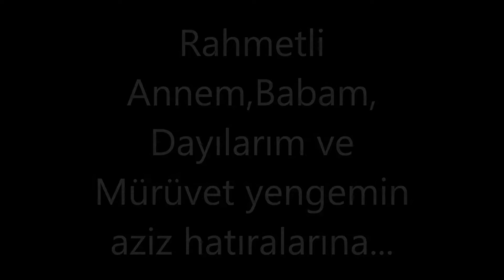BABAM-ANNEM-DAYILARIM VE MÜRÜVET YENGEMİN AZİZ HATIRALARINA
ANNEM TARAFI AKRABALARIMIN HATIRALARINA